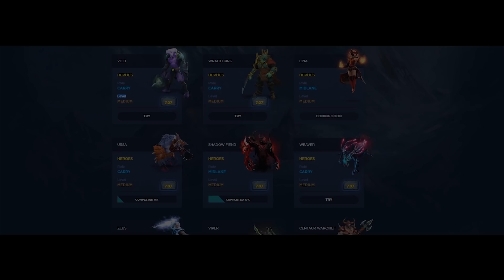Ar1es- Dota 2 [Magnus] Double Refresher! LOL Game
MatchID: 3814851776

Wellcome Pro and non-pro, We are HighSchool of Dota 2.
Slogan "MAKE DOTO GREAT AGAIN"